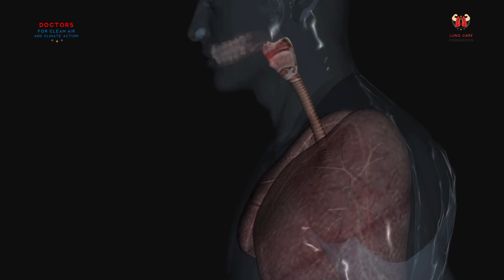Doctor Explains: Why Air Pollution is a Bigger Threat Than You Think!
Think air pollution only causes a cough? It's time to breathe new life into your understanding. 🧠⚠️

hashtag#DFCA TV Episode 2 dives deep with Dr. Sushila Katariya (Senior Director, Internal Medicine, Medanta) to expose the hidden dangers of air pollution. We're not just talking about irritated eyes and coughs – chronic respiratory issues, neurological disorders, and even an increased risk of cancer can all be linked to polluted air. 🏥🤒

🗣️ Dr. Katariya breaks down the science behind these alarming effects, empowering you to protect your health and become an advocate for clean air.
Together, let's take a stand for a healthier future. Watch now and share to raise awareness!

✅ Bonus: Equip yourself with even more knowledge. Dr. Katariya recommends these resources